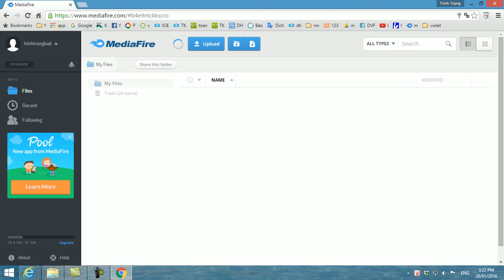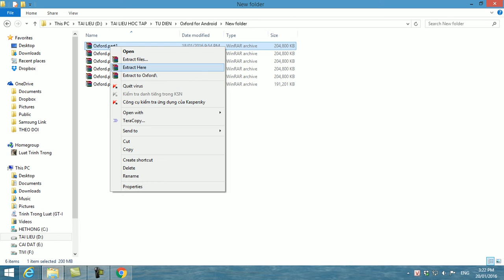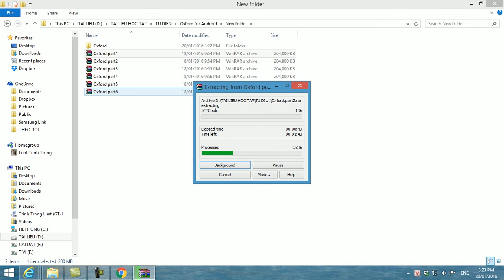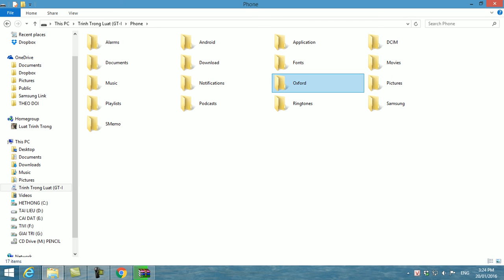Cách cài đặt phần mềm từ điển- Oxford Advanced Learner’s Dictionary 8th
các bạn vào trang để download phần mềm nhé.